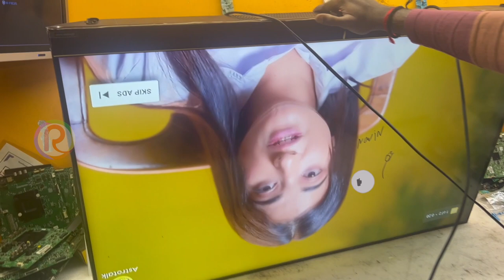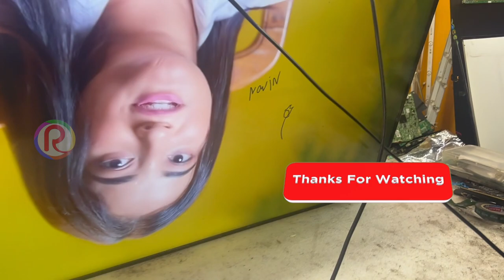how to fix frame less display frame less tape # led tv